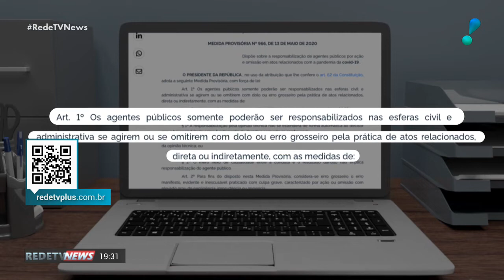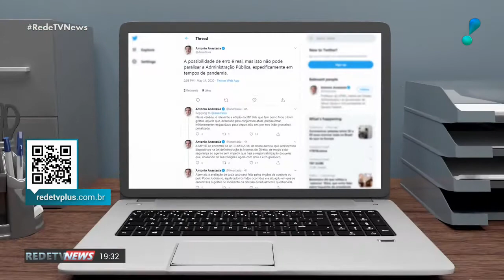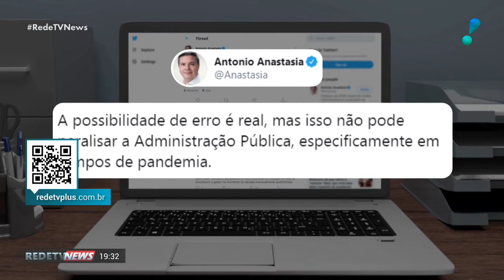Nova Medida Provisória isenta gestores públicos durante pandemia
O presidente Jair Bolsonaro voltou a pedir a redução das medidas de isolamento tomadas por governadores para conter o coronavírus. Nesta quinta-feira (14), o governo editou uma medida provisória para evitar a punição dos agentes públicos que cometerem erros durante a pandemia.
O texto, assinado pelo presidente e pelos ministros da Economia, Paulo Guedes, e da Controladoria Geral da União, Wagner Rosário, regulamenta a responsabilização de gestores públicos por ação ou omissão durante a pandemia do coronavírus. A medida provisória prevê que eles só poderão ser responsabilizados civil e administrativamente se agirem com dolo, ou seja, com intenção de causar prejuízo, ou por erro grosseiro. A isenção de punição vale tanto para as medidas de enfrentamento ao coronavírus, como para as ações de combate aos efeitos econômicos da pandemia.
Como é uma medida provisória, o texto já está em vigor, mas precisa ser aprovado pelo Congresso no prazo de 120 dias. A proposta causou polêmica, já que alguns especialistas veem uma brecha para a impunidade em eventuais atos de irregularidades cometidos durante a pandemia. Por causa disso, uma comissão da Ordem dos Advogados do Brasil (OAB) vai se reunir, na próxima segunda-feira (18), para discutir o tema. Parlamentares pediram que a MP seja devolvida ao Executivo e os partidos Rede e Cidadania vão recorrer ao Supremo Tribunal Federal (STF).